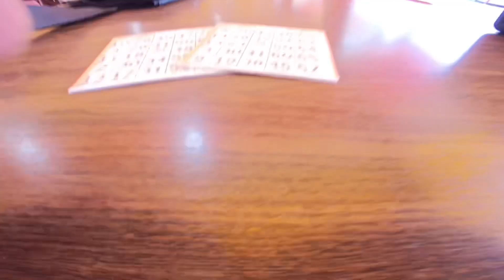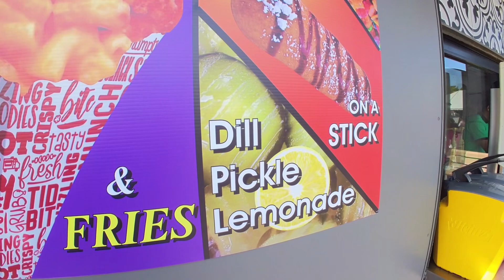Opening Day Of Washington State Fair 2023! Vlog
This video is dedicated to grandma. We wanted to take her to the fair, but unfortunately things have prevented her from being able to enjoy this day with us.

Grandma loves bingo, we played bingo and we won our first game for her.

We had a blast, it was a hot day but we made the best of it.

Grams……..this one’s for you!